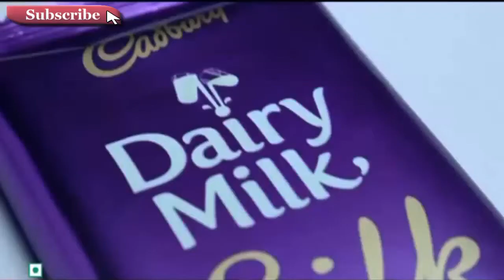Cadbury Dairy Milk Silk Traffic Jam Kiss me & miss me TV AD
Dairy Milk adds show lot of love..